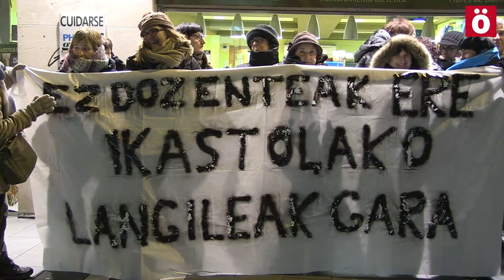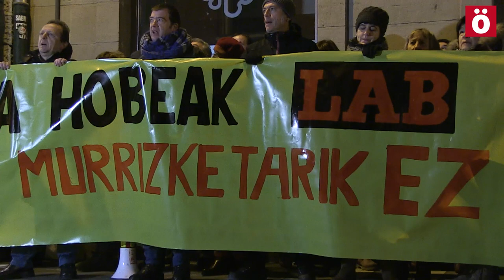Trabajadoras de ikastolas exigen el fin de los recortes a sus condiciones laborales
Se han concentrado frente a la Federación de Ikastolas donde hoy habia una reunión para tratar el tema, según piensan las trabajadoras